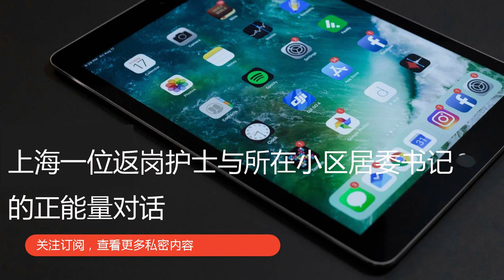090 上海一位返岗护士与所在小区居委书记的对话（正能量版）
090 上海一位返岗护士与所在小区居委书记的对话（正能量版）